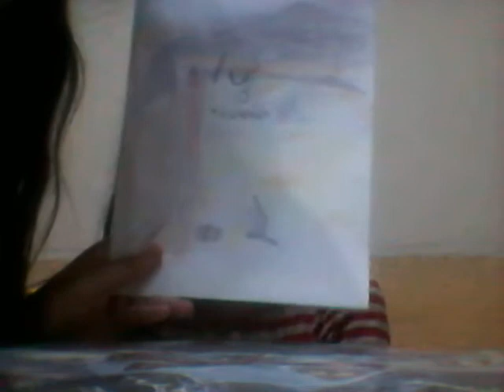Свещено място! Параклис Света Петка гр. Трън. Легенда и повече информация!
Здравейте приятели, в днешното видео ви разказвам за едно място, което е много красиво и в същото време лековито. А Ако искате да разберете малко повече изгледайте видеото!

Каналът на сестра ми: Гергана Христова

Социални мрежи

      Местата на които също можете да ми пишете

Ако искате да се абонирате за мен името на канала ми е: Милена Петрова

БЛАГОДАРЯ ВИ, ЧЕ СЕ АБОНИРАТЕ ЗА МЕН И, ЧЕ ГЛЕДАТЕ ВИДЕАТА МИ!